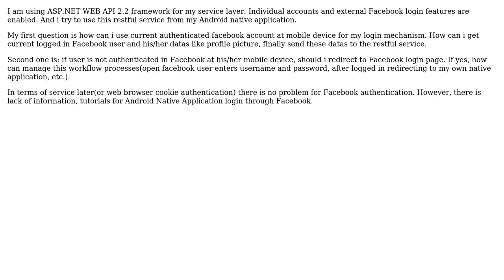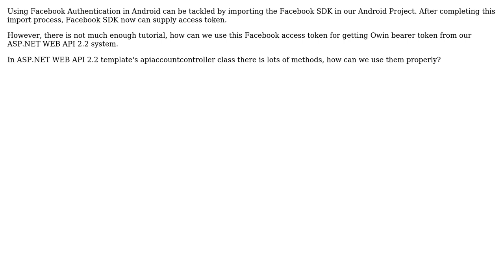Android External Authentication Using Asp.Net Web API 2.2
With thanks & praise to God, and with thanks to the many people who have made this project possible! You are responsible for your own actions.